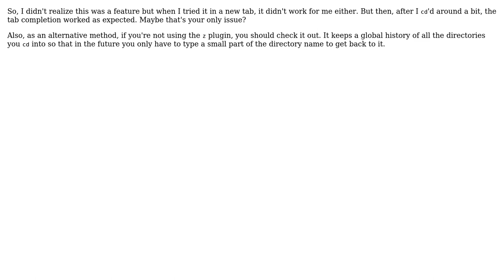zsh tab completion of directory stack not working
With thanks & praise to God, and with thanks to the many people who have made this project possible! | Content (except music & images) licensed under CC BY-SA | Music | Images & others | With thanks to user user779159 user Scott Schupbach and the Stack Exchange Network Trademarks are property of their respective owners. You are responsible for your own actions.